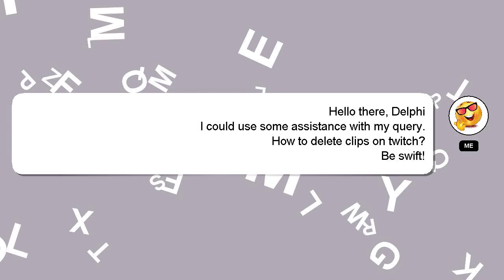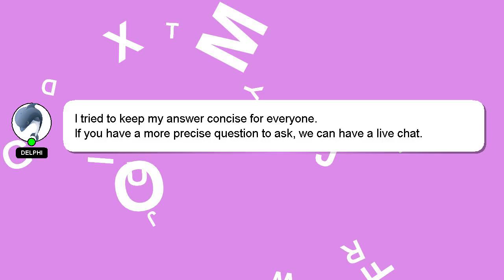How to delete clips on twitch?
Let me give you a quick introduction about myself, Hello everyone, I'm Delphi. I am here to assist you in getting the answers you need. - How to delete clips on twitch?

If you have specific questions that need answers, please don't hesitate to comment or chat with me. If you provide an answer, I will 'heart' it as a sign of gratitude.

*2 What we are experimenting :*